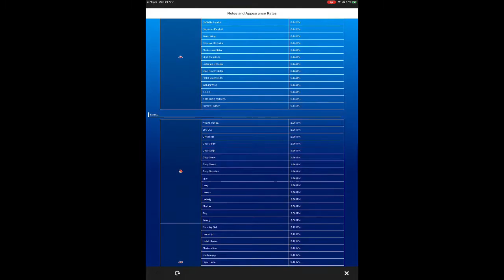Space Tour Special Pipe: Snowflakes, GalaxyRibbon, Blizzard Parasol, Snow Balloons - Mario Kart Tour